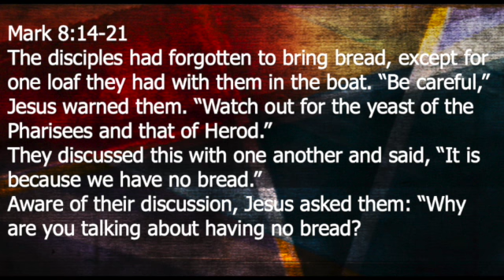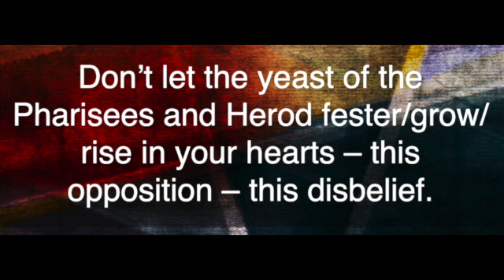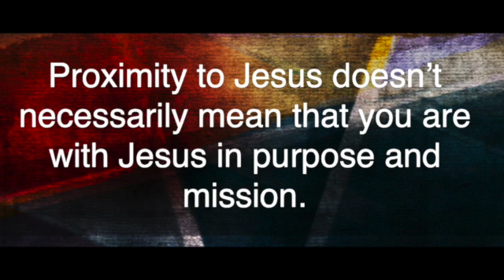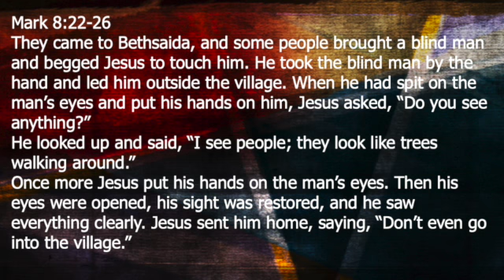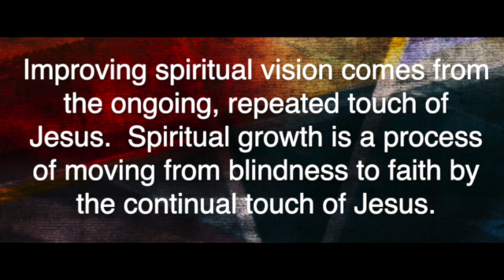March 13, 2022: The Way to Spiritually See Clearly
In Mark 8:22-26 we read where it takes 2 tries for Jesus to heal a blind man. This has stumped many people - including me! But there is an answer - and it takes the story prior to explain the miracle. Man, what a great lesson!